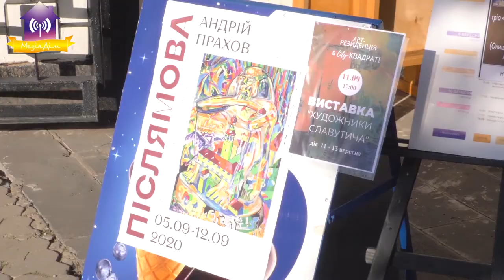Виставка художників Славутича та закриття арт-резиденції 2020